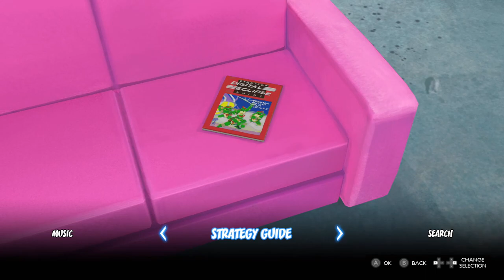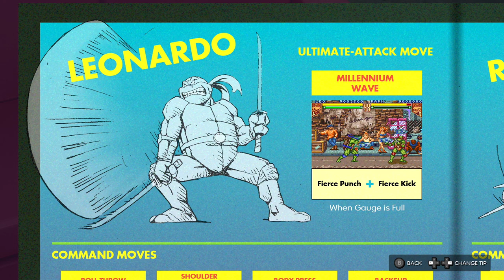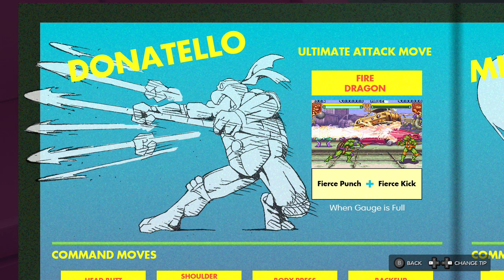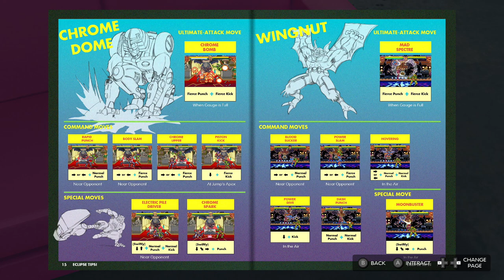TMNT: The Cowabunga Collection ¦ Turtles' Lair: All Strategy Guides ¦ Nintendo Switch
Checking out all the strategy guides found in Turtles' Lair in Teenage Mutant Ninja Turtles: The Cowabunga Collection!